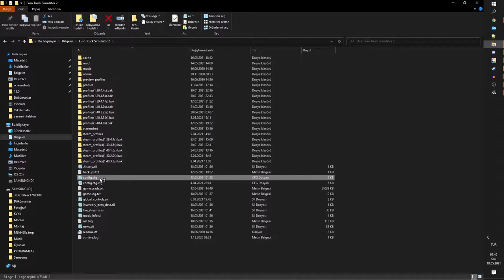Modsuz Gerçekçi Ekonomi | Multiplayer'da da Çalışıyor | Euro Truck Simulator 2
Herkese selamlar,

Videoda bütün detaylardan zaten bahsettim fakat burada da yazılı olarak anlatmak isterim, öncelik konsolu aktif etmemiz gerek ve bunun için Belgeler - Euro Truck Simulator2 - config.cfg dosyasını notepad ile açıyoruz. Sonrasında ctrl + f tuşuna basarak arama modunu açıp, önce developer sonrasında console değerlerini eğer "0" ise "1" şeklinde değiştiriyoruz. Sonrasında oyuna girip " tuşu ile konsolu açarak istediğiniz ekonomi değerine göre normalde 1 olarak gelen değeri değiştiriyoruz.

Değiştirilecek kodlar :
config.cfg'de

uset g_developer "1"
uset g_console "1"

Konsol'da

g_income_factor 1 -- Normalde 1 olarak geliyor bunu istediğiniz şekilde ayarlayabilir, artırıp azaltabilirsiniz.